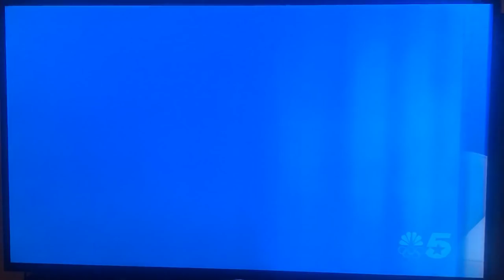Steve Show: Maks and Peta Discuss Shai's 1st Birthday and the Confidential Tour (Aired 2/6/18)